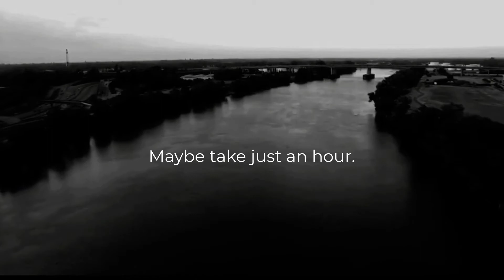Copy Boy, Book Launch and Fundraiser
Join Shelley Blanton-Stroud, Capital Books and Stories on Stage Sacramento on Crowdcast to launch Copy Boy with some talk, some actor/author performance, a raffle, and the chance to give to nonprofit 916 Ink with every book purchase.